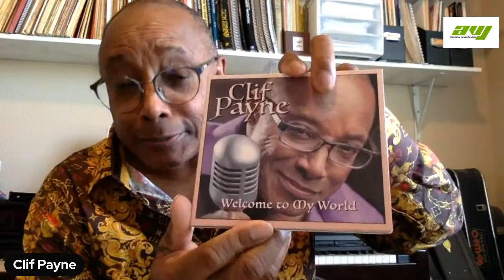Clif Payne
Clif Payne talks about his life and his journey in music.  Join me at 5:00 June 13